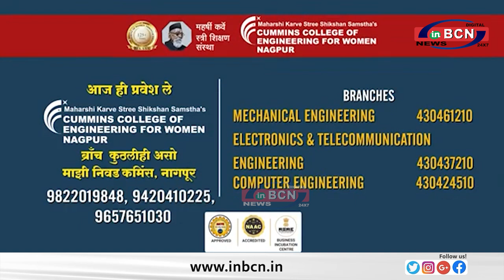जनता भी जानती है की घमंड किसमें है - विजय वड्डेटीवार.........INBCN NEWS